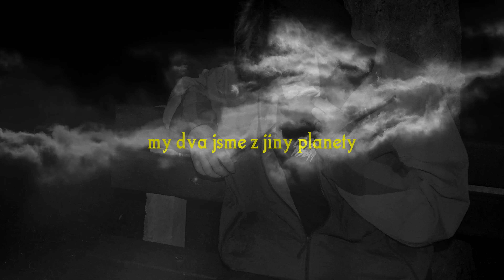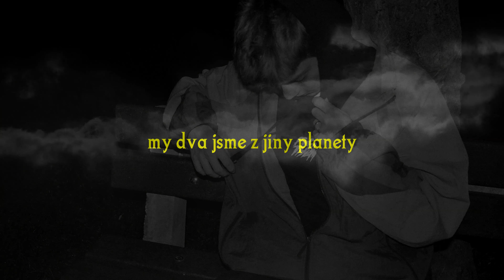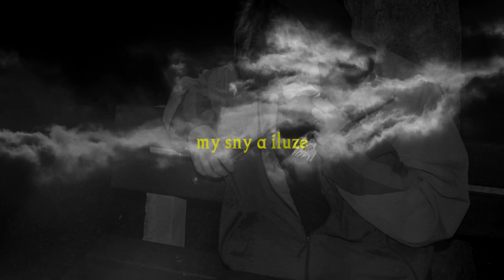DEREK - Sny & iluze (official lyrics video)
Sny & iluze ☁️
Prod. STXRMIIX
Lyrics video ke tracku s názvem “Sny & iluze“

edited @deryin

@HEAVVEN YOUTH

lyrics

my sny a iluze
vypravis o touze
my dva moje vize
yeah, jen ja a ty
my dva jsme z jiny planety

sny a iluze
smerem k obloze
odraz v tvejch ocich
svet naopak
my dva spolu do oblak
pro nas neni limit

(2x)
dneska nechci brzdu
dneska jenom whiskey s ledem
pluju po proudu
koukam jestli pluju tim spravnym smerem

sny a iluze
smerem k obloze